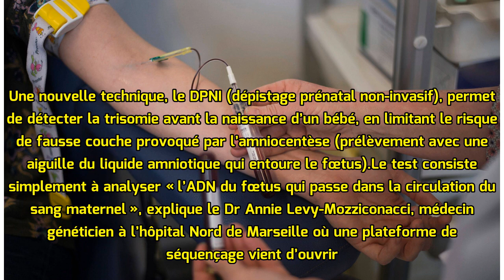Trisomie. Un dépistage par prise de sang pour les femmes enceintes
Le dépistage prénatal non-invasif (DPNI) permet de détecter la trisomie avant la naissance d’un bébé. Ce test, qui consiste à l’analyse ADN du fœtus grâce à une prise de sang sur la mère, permet notam...